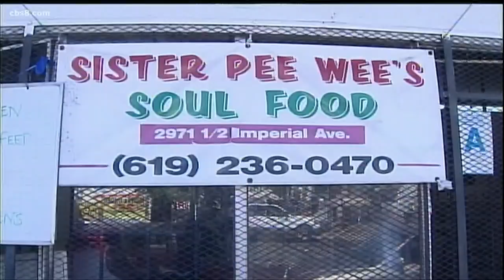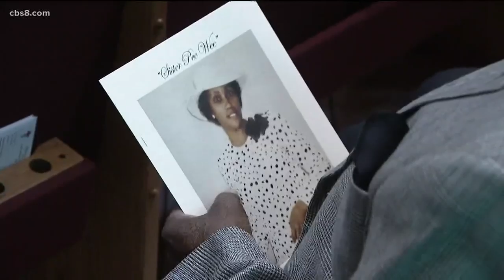Sister Pee Wee: Remembering the queen of San Diego soul food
Hundreds came together at Baptist Church to pay tribute to a San Diego legend.